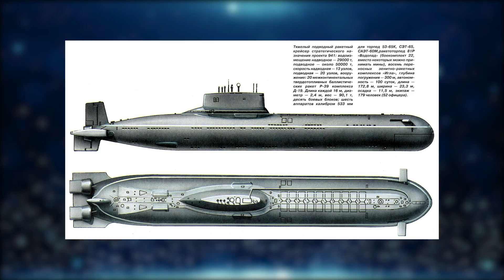World largest submarine Typhoon, Borei A Newest Super Quiet Nuclear Submarine, Russia Navy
Russia's massive Typhoon Class ballistic missile submarine is now the world's largest submarine. It's big, but if Russian engineers get their way, it might be dwarfed. The Pilgrim, a massive submarine tanker, has been suggested to transport liquid natural gas (LNG) in the Arctic. Submarine tankers would literally disappear beneath the ice.